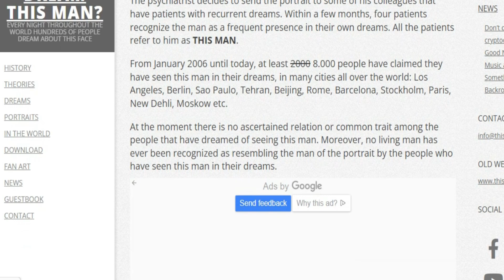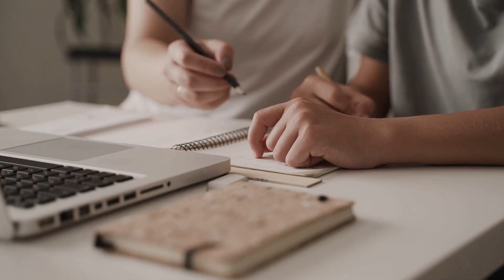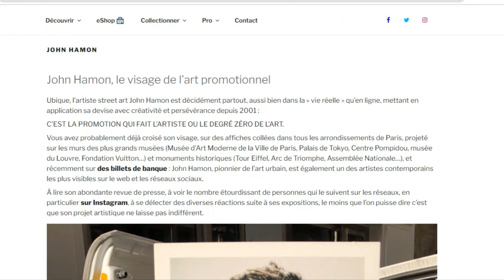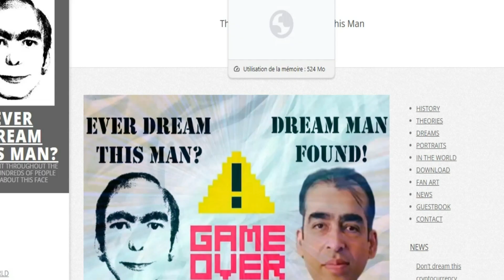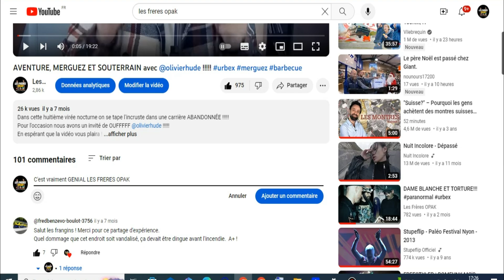L'histoire de cet homme est folle...[EXPLICATION]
Connaissez vous l'histoire de "Cet Homme"?
Mythe ou réalité ?
Pure création?
Bullshit?
Louis vous en dit plus sur ce mystérieux personnage !!!

Si tu veux en savoir plus sur nous:
Les frères OPAK:  👇👇